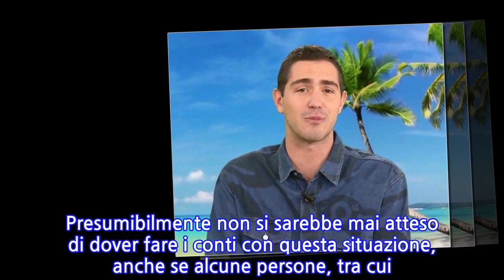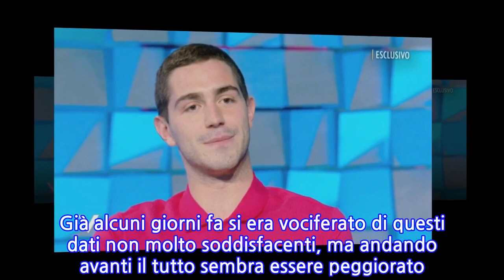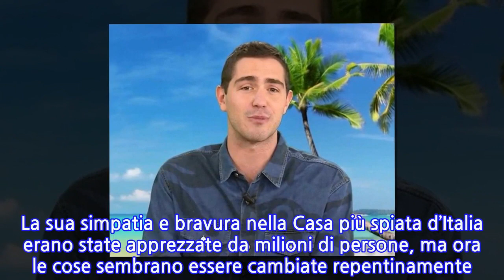“Ma che ti sta succedendo?”. Tommaso Zorzi, momento difficile. Qualcuno (di...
La vita di Tommaso Zorzi è cambiata improvvisamente da un giorno all’altro. Dopo il meritatissimo trionfo al ‘Grande Fratello Vip’, si sono aperte le porte della televisione. Diversi conduttori si sono quasi sfidati pur di averlo a propria disposizione e a prevalere sono stati Ilary Blasi e Maurizio Costanzo, che lo ospitano a ‘L’Isola dei Famosi’ e al ‘Maurizio Costanzo Show’. Poi però ha voluto fare un passo in avanti, riuscendo ad ottenere una sua trasmissione personale, ‘Il Punto Z’. Ma ciò che sta succedendo in questi giorni ha colto di sorpresa proprio tutti. Presumibilmente non si sarebbe mai atteso di dover fare i conti con questa situazione, anche se alcune persone, tra cui volti noti dello spettacolo e del piccolo schermo, gli avevano fatto notare che qualche rischio stava per correrlo. Le notizie super positive sembrano aver avuto un freno importante, infatti sta emergendo un’altra realtà non proprio piacevole che potrebbe creare un contraccolpo notevole. La sua trasmissione ‘Il Punto Z’ è mandata in onda da Italia 1, dopo aver trasmesso alcune clip che riassumono le vicende dei naufraghi de ‘L’Isola dei Famosi’. Ma i risultati stanno scarseggiando un po’ troppo. Già alcuni giorni fa si era vociferato di questi dati non molto soddisfacenti, ma andando avanti il tutto sembra essere peggiorato. E potrebbero esserci delle conseguenze per il suo futuro professionale. Il talento a quanto pare non gli starebbe bastando per esplodere definitivamente. Leggendo attentamente i numeri degli ascolti televisivi, Tommaso Zorzi non sta andando praticamente mai oltre il 2% di share. Anzi, in una circostanza ha raggiunto solamente l’1,9%. Decisamente troppo poco, tenuto conto che le aspettative erano altissime. La sua simpatia e bravura nella Casa più spiata d’Italia erano state apprezzate da milioni di persone, ma ora le cose sembrano essere cambiate repentinamente. E chissà se Mediaset non sarà costretta a intervenire su di lui. Questo suo calo rischia di abbatterlo dal punto di vista emotivo, anche se ha dimostrato di avere un temperamento importante. La moglie di Paolo Bonolis, Sonia Bruganelli, gli aveva comunque detto un po’ di tempo fa che avrebbe dovuto fare attenzione a non sovraesporsi troppo: “Non bisogna correre per evitare di bruciarsi”. Anche perché secondo la donna i social network e la televisione sono due mondi completamente differenti. Pubblicato il 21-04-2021 alle ore 16:12.Ultima modifica il 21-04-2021 alle ore 16:12/
INFORMATION
• Source: caffeinamagazine